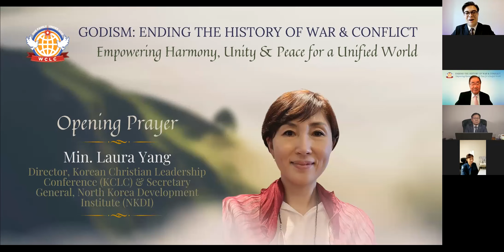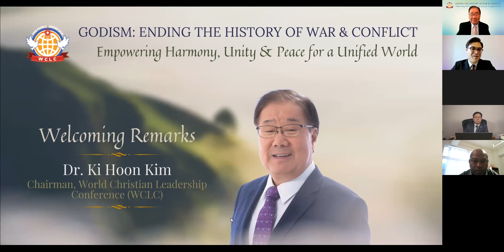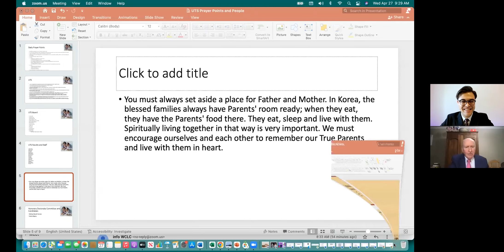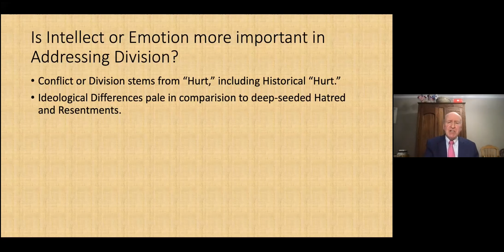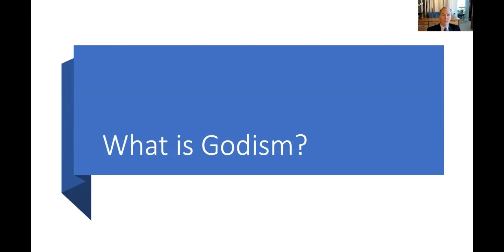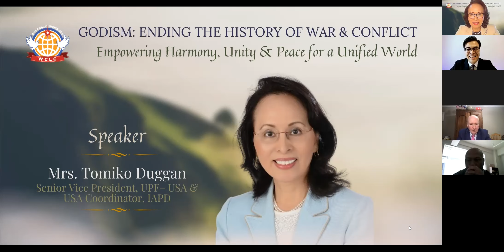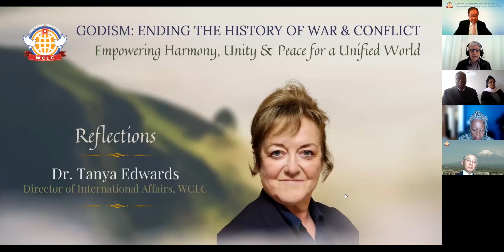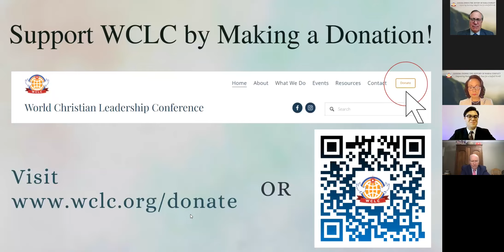WCLC Webinar on Godism: Ending the History of War & Conflict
9 AM New York Time